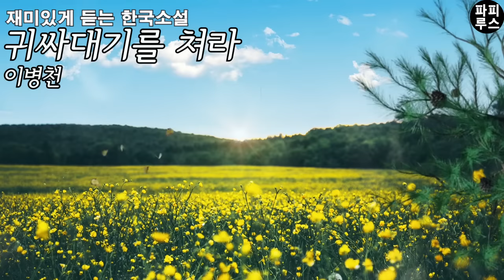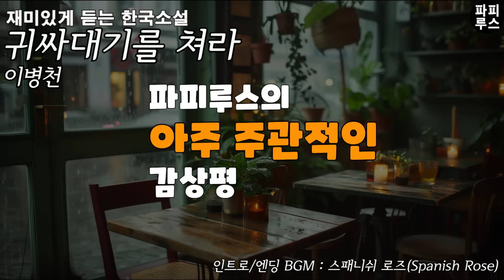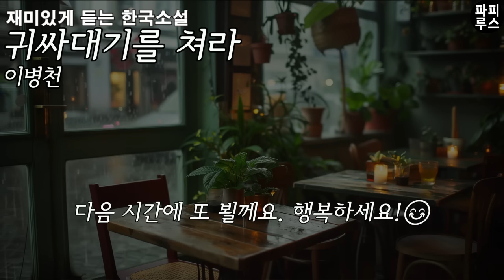어느날 모르는 사람이 찾아와 말없이 내 뺨을 때리고 도망갔다! [귀싸대기를 쳐라] 이병천 단편소설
00:00:00 책소개
00:01:02 본문 읽기
00:55:25 파피루스의 아주 주관적인 감상평